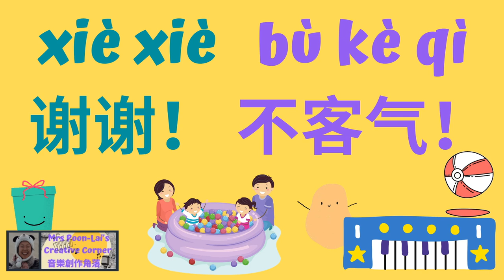【唱歌学中文】 Learn Chinese & English Bilingual双语学习 l谢谢Thank You鼓励孩子要有礼貌 to promote gratefulness & manners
曲 Tune／詞 Lyrics／編 Arrange／樂器 Instruments／唱 Vocal：Mrs Poon-Lai

More new bilingual songs composed (Mandarin & English)

I have been looking but failed for a song when teaching my kids 'Thank you' and 'You are welcome' in Mandarin Chinese. I believe writing my own with meaningful words is possibly a cool solution.

The lyrics can be applied to parents, grandparents, teachers, siblings and friends.

Wish everyone be kind, grateful, and polite to one another.

Post listening activities:
1. What is Wǒ 我 in English?
2. What is 谢谢 xie xie in English?
3. What is 不客气 bu ke qi  in English?
4. What are the four reasons listed in the song for us to say thank you?
5. What are some other reasons you may want say thank you to you parents, grandparents, teachers and friends?
6. It is such an easy song, try to learn both the Mandarin Chinese and English words and sing to your family and friends!
7. Can you think of other things you would like to thank someone and put those words in the song?

谢谢！

谢谢！ 不客气！x 4
你帮助我，谢谢你！
你陪我玩耍，谢谢你！
你给我东西，谢谢你！

你爱我！我爱你！谢谢你！

Thank you (from 0:33)

Thank you! You are welcome! x 4
You help you, thank you!
You play with me, thank you!
You give me many things, thank you!
You love me, I love me, thank you!